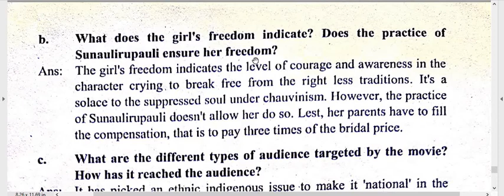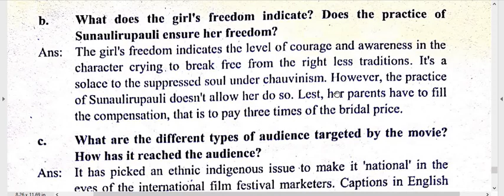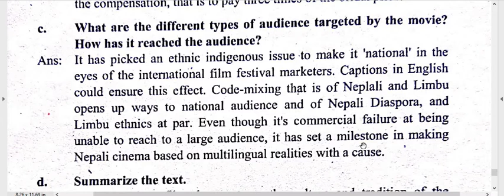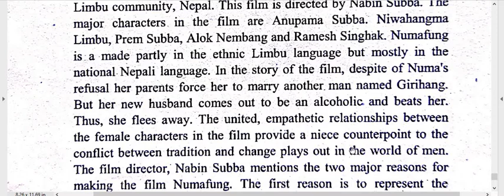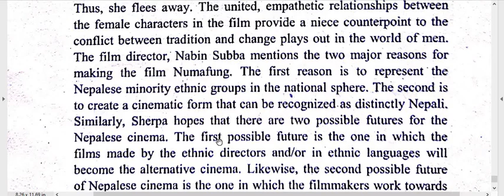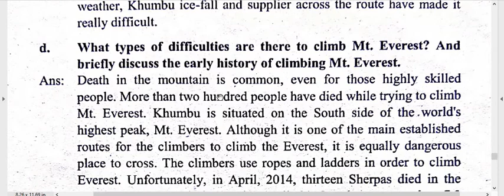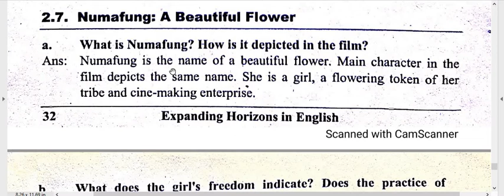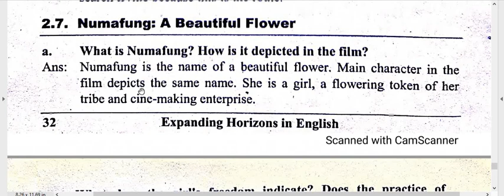Major English - New Horizons / Unit -2 Lesson- 7. Numafung : A Beautiful Flower/ Solved Question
Faculty and Year : B.Ed 2nd Year 2078
Subject  : Readings for the New Horizons
Unit : 2 Society and Culture
Lesson  : 7. Numafung : A Beautiful Flower

Here are Solved Questions of Major English -Readings for New Horizons, for practice of  B.Ed. 2nd Year.  This is also helpful for board exam practice. You have to keep practice until you feel easy every topics. Self study is very important in student life. You can study like smart and fast. These types of study method helps in future study also. These all points are very important so try to remember and keep study.
NOTE: Try to give your own answers and points also.